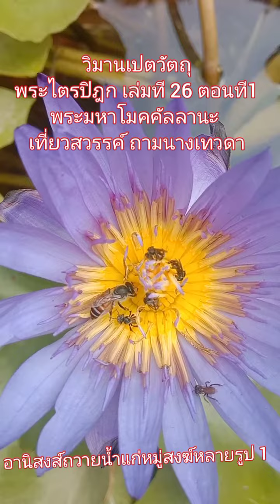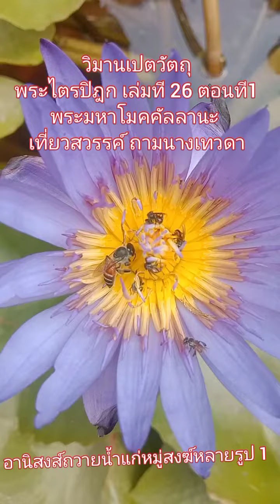อานิสงส์ถวายน้ำ ตอนที1#เต้ Channel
อานิสงส์ถวายน้ำ อานิสงส์การถวายน้ำแก่พระสงส์ อานิสงส์ ถวายน้ำพระ อานิสงส์ ถวายน้ำให้แก่พระพุทธเจ้า อานิสงส์ ถวายน้ำให้พระพุทธรูป